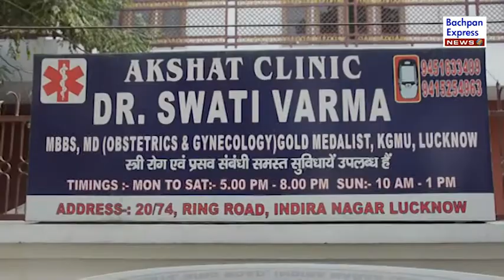Dr swati interview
Mensuration "taboo" Basic Facts